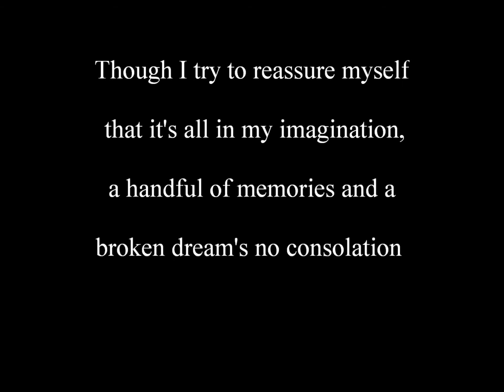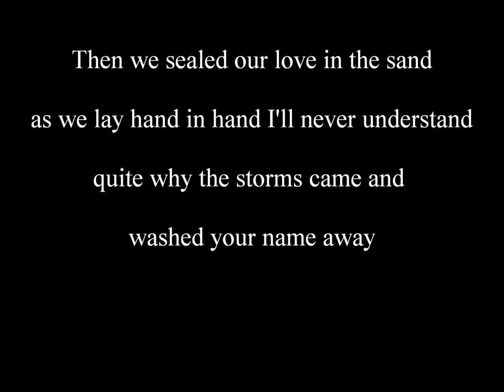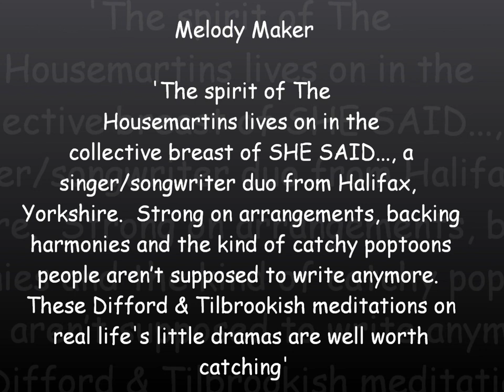Hard to Believe by Nicholl & Killeen aka She Said...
Hard to Believe by Mark Nicholl and Tony Killeen 1987.  Taken from the album House on the Estate 1987.  Under the band name She Said...  they were active between late 1986 and early 1988, writing, recording and producing around 20 songs during that period.